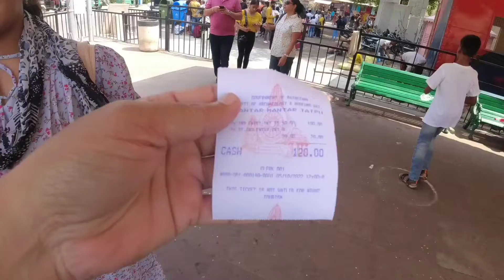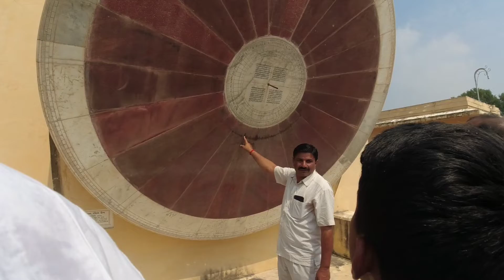Jantar Mantar Jaipur | Jaipur Trip|Jaipur Tourist palace|Roat Trip